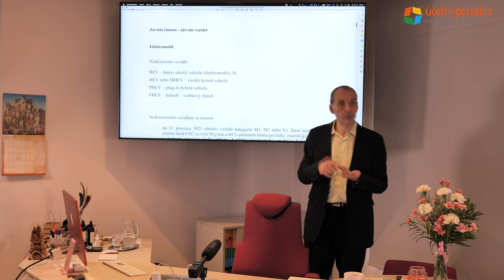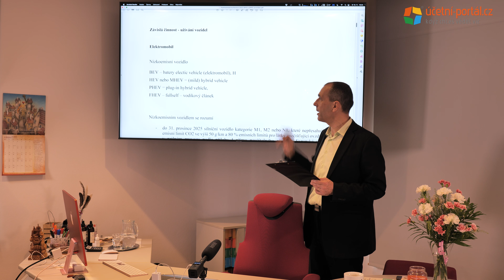UKÁZKA - 1. část - Podnikatelská konference 2022 - 3. den - Problematika ZDP aktuálně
Ing. Otakar Machala QUD